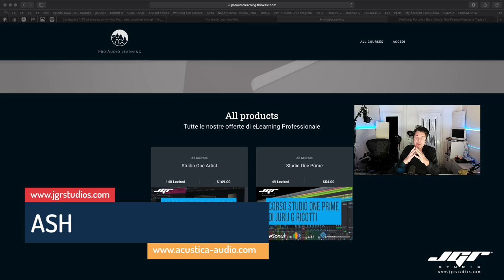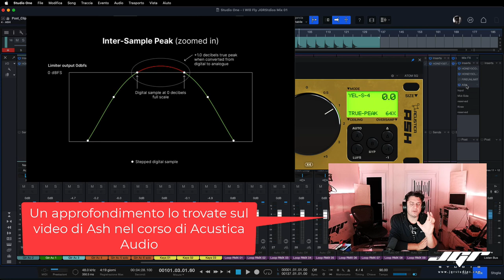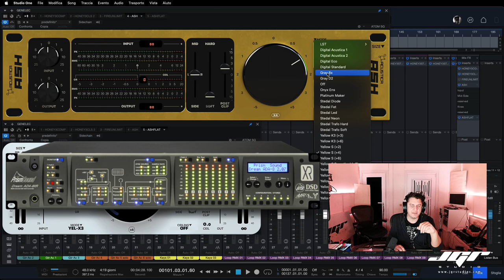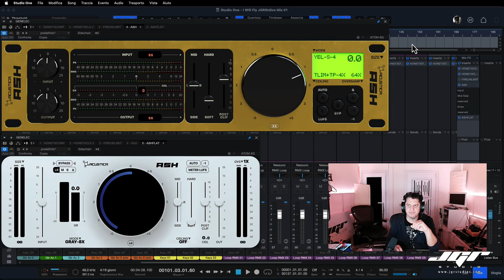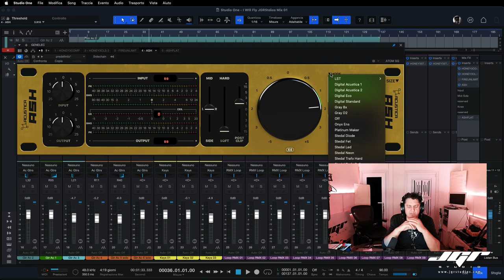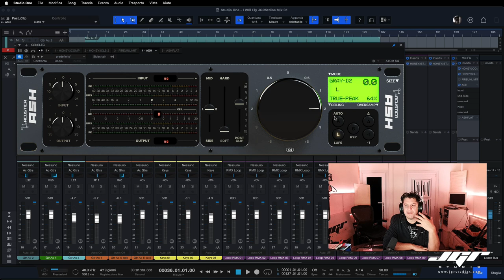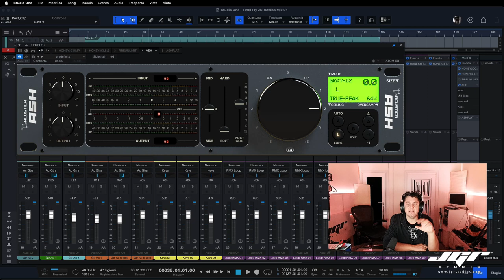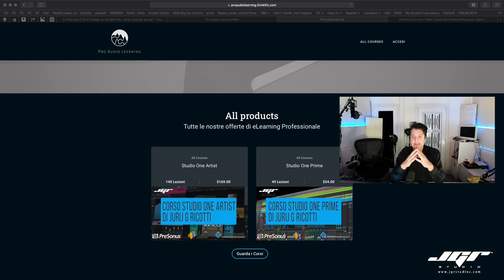Ash The Final Clipper by Acustica Audio Tutorial Review ITA